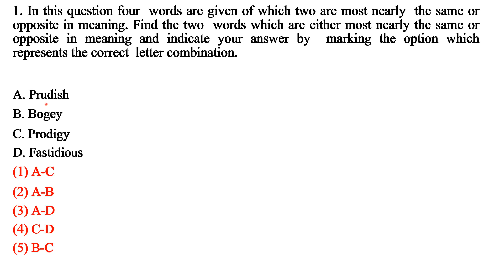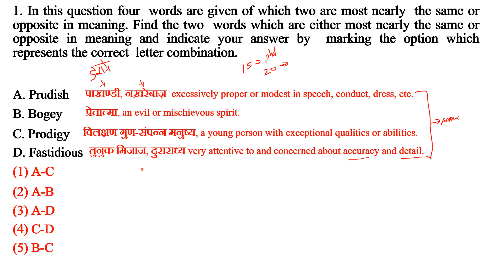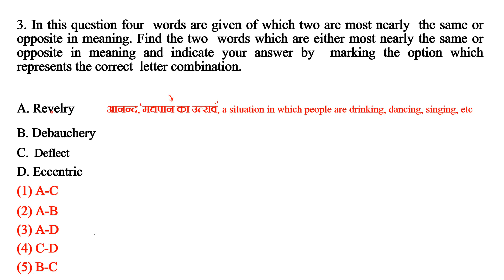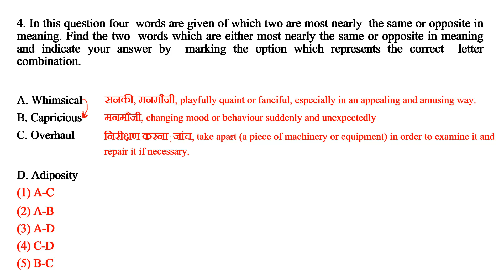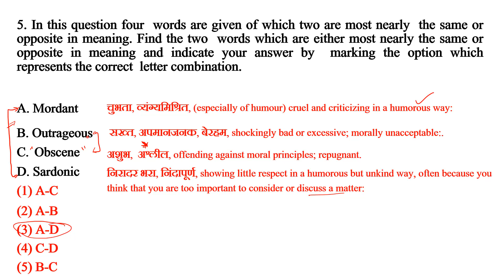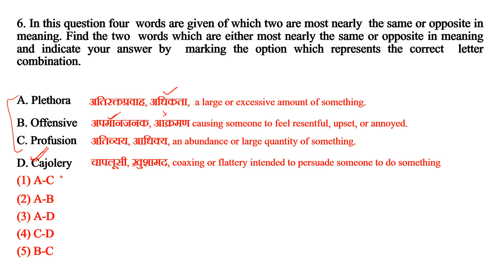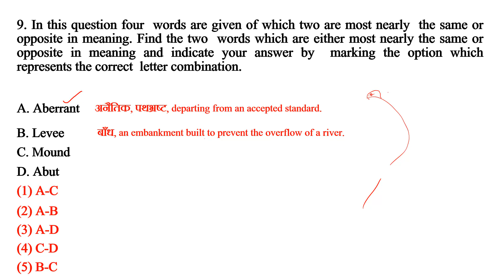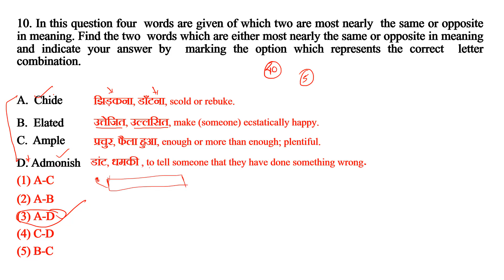Vocabulary from The Hindu Synonyms and Antonyms For Bank PO / Clerk | SSC Exams Part 5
Chandrahas